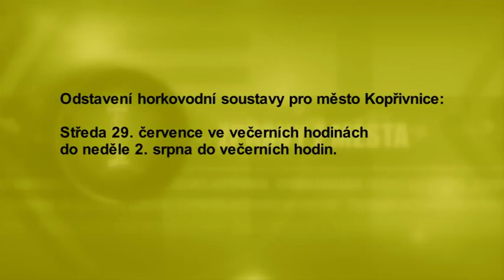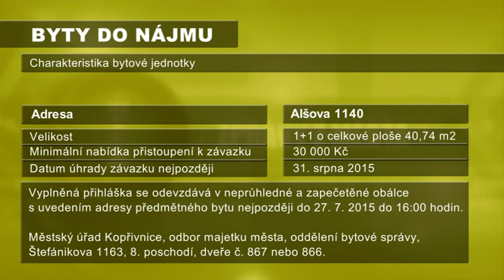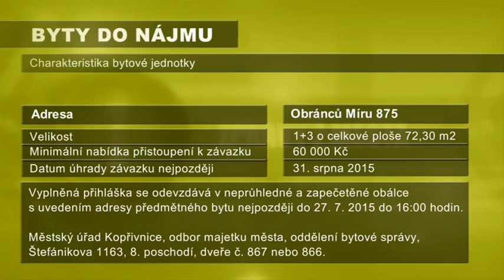KTK studio - 24. 7. 2015, Magazín č.27 - Zkratka